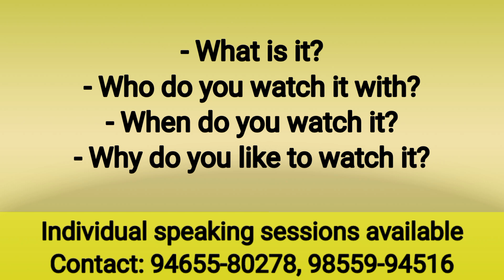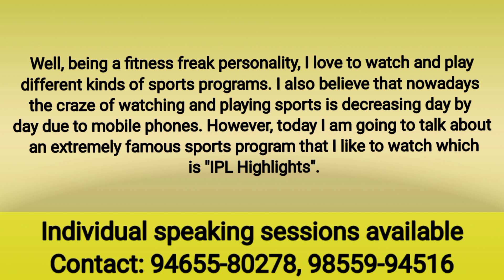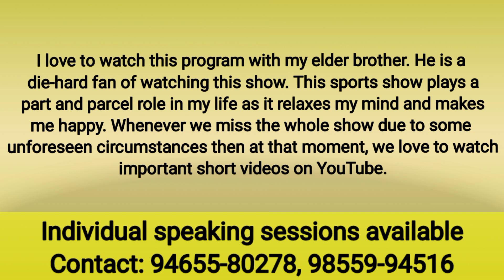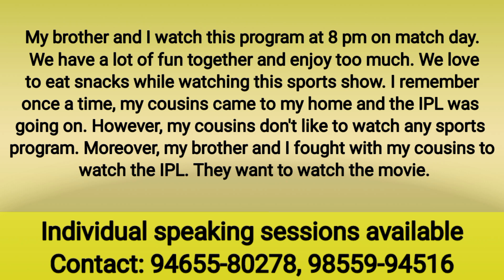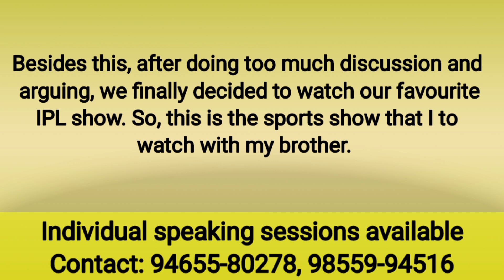Describe a sports program you like to watch|May to August Cue card 2023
Describe a sports program you like to watch
May to August Cue card 2023
May - Aug cue card 2023

17. Describe the game you enjoyed playing when you